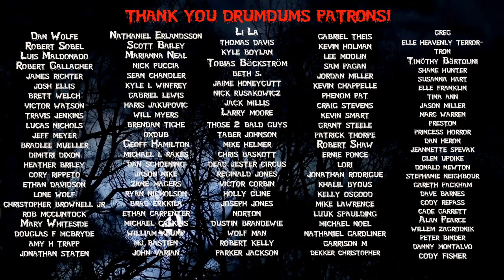Halloween Kills: 5 Potential Problems, Shooting Wraps, BTS Footage Analysis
Here is the latest news on Halloween Kills, and to mix things up, I decided to discuss 5 POTENTIAL PROBLEMS that could arise when the movie is released. Also, we go over that BTS footage.

SUPPORT DRUMDUMS!

➡️  HUMDRUM
➡️  PURCHASE WORTHY

* ➡️  Unicorn